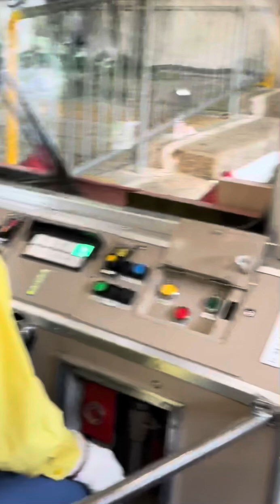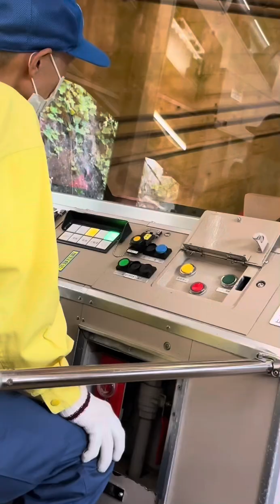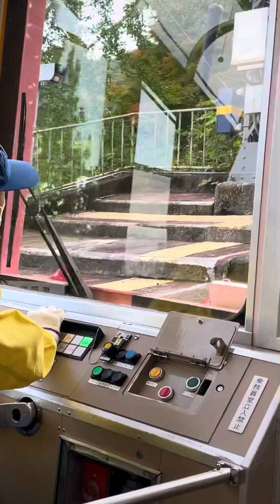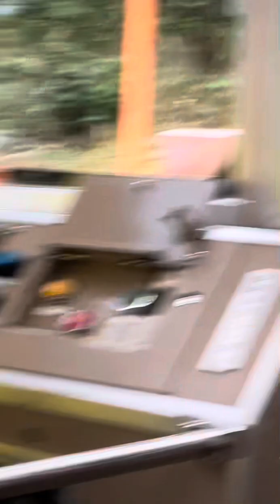A monorail called "Pukapuka Panda"that goes around the amusement park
Amusement park at an altitude of 642m and you can overlookithe Osaka Plain filed and Nara Basin. Fureai no mori(forest) where you can meet small animals that includes dogs and cats. A flight tower you can overlook Osaka Bay and Kobe district.A monorail called "Pukapuka Panda"that goes around the amusement park and a variety of play equipments and facilities to enchant families and couples.